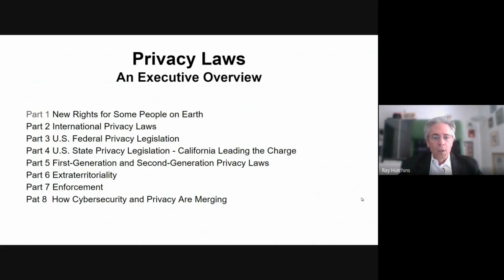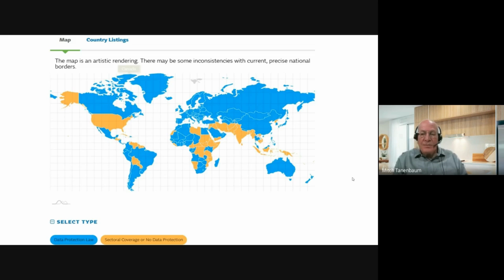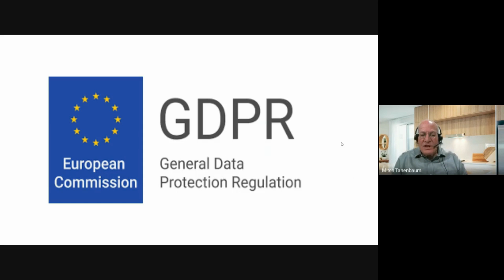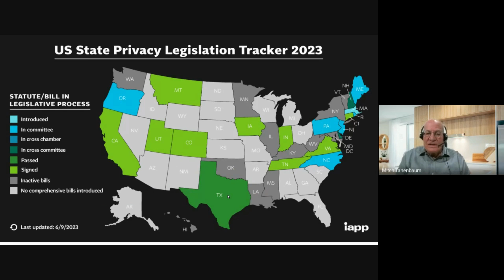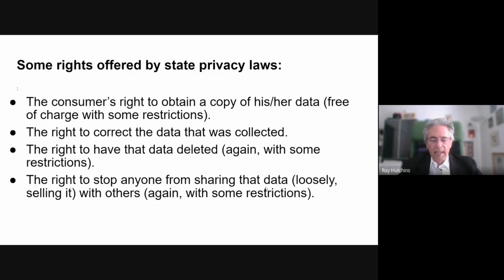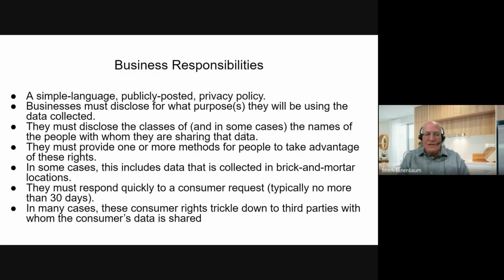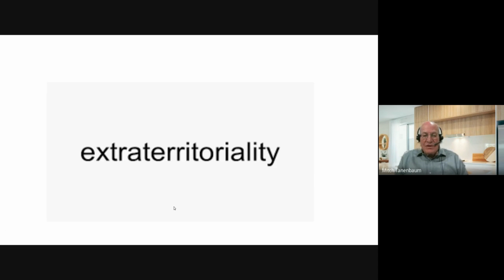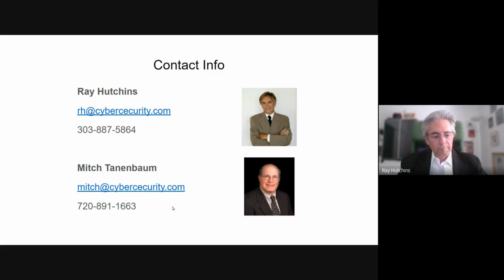Demystifying Privacy Laws: Your Guide to Protecting Your Online Data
Demystify complex privacy laws and empower viewers with practical steps to protect their digital privacy in today's online world.

In an increasingly interconnected world, safeguarding your privacy has become more crucial than ever. In this comprehensive video, we delve into the intricacies of privacy laws, shedding light on how they impact your digital life. Discover key insights and practical tips on how to protect your personal information online, navigate data breaches, and ensure compliance with privacy regulations. Whether you're an individual, business owner, or simply curious about privacy rights, this video provides valuable knowledge to empower you in the digital age. Stay informed, stay secure, and take control of your privacy today!

On our channel, we:

Break down complex cybersecurity news into easy-to-understand insights.
Offer practical training videos on various cybersecurity topics to empower your team.
Guide you through the CMMC 800-171 journey with expert resources and clear explanations.

Don't let cybersecurity overwhelm you. Explore our website for simplified solutions

Mitch Tanenbaum